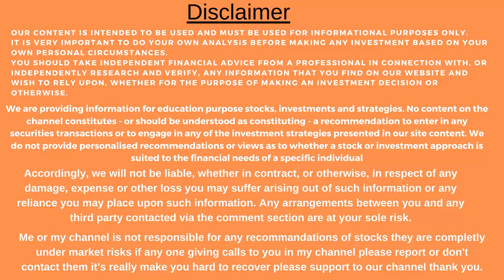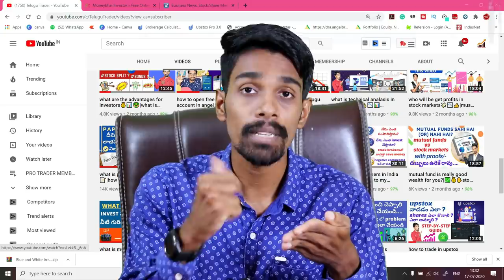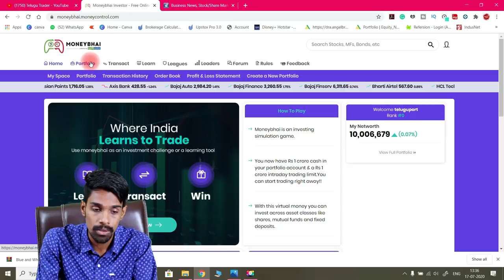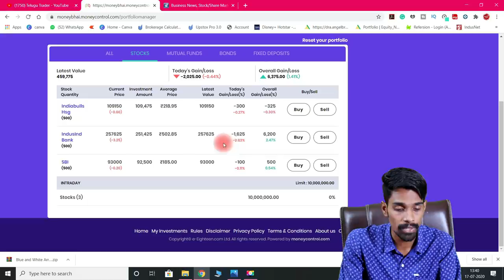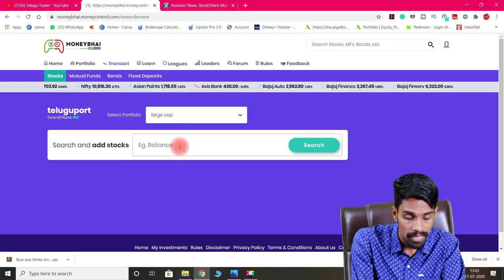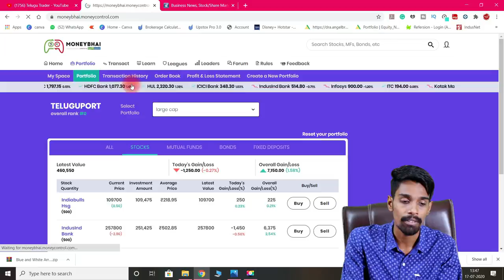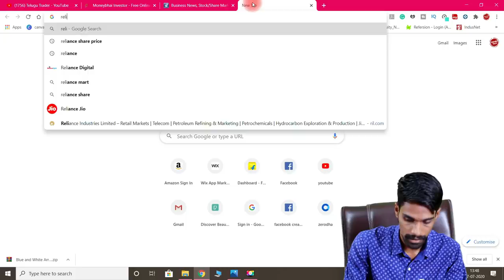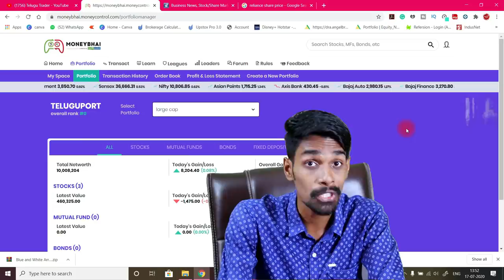How to do Virtual Trading ?💹🤔|How to trade without money in stock market? 💵💸💶📉📈🤫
Hi, friends, this is Dileep murgan welcome

In this video, I just shared you how much we have to invest in stock markets for getting good returns
What is the capital we required and what are the steps to follow in stock markets to gain good returns for beginners
Must follow this strategy to get good results just do some paper trading after this video is done
These intraday tips will help you get good returns and knowledge

In this video i explained how stock markets work and who at huge risk in stock markets who will get good profits and how to invest in stock markets what are the basic fundamentals of the stock markets explained in telugu

If anyone wants to open a DEMAT account go with the link

1)canon 77d ;

2) lense;

3) lense;

4)memory card;

5) microphone;

6) tripod;

7) lighting;

8) lighting;

9)green screen ;

10)lense filter;

11)lense hood;

12) battery;

13) chair;